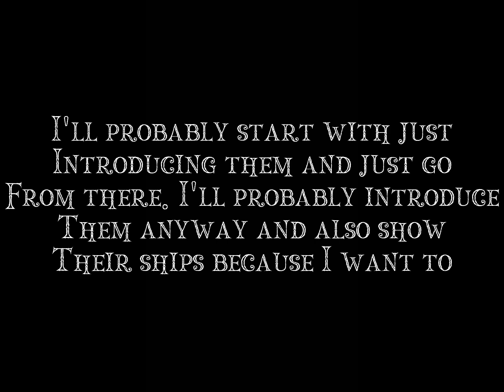Just a little question for you guys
I just have a question